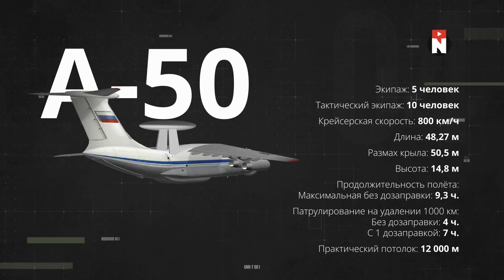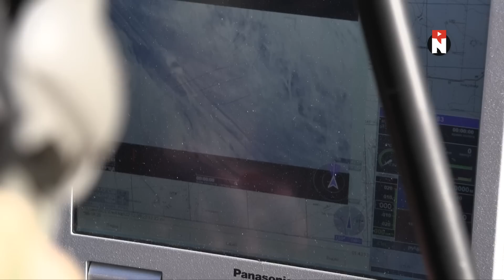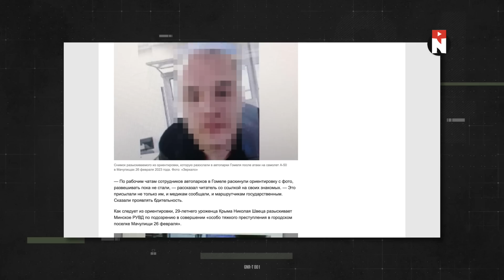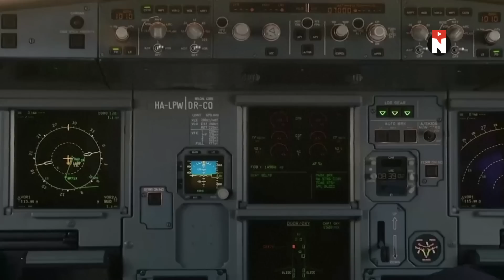Неожиданные подробности взрыва в Беларуси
Кому выгодно взорвать российский самолёт на белорусском аэродроме? Кому отчитываться поехал Лукашенко? Или его самого будут отчитывать? И как с этим всем может быть связан Кишенёв?

Гости программы:
- Василий Романенко, авиаэксперт
- Богдан Долинце, авиаэксперт

00:00 Неожиданные подробности
00:56 Кто взорвал самолёт?
06:07 Война или случайно вышло?
08:23 Кто больше вычитал Лукашенко?
10:09 Тем временем в Молдове
14:00 Спасибо за внимание и подписку!